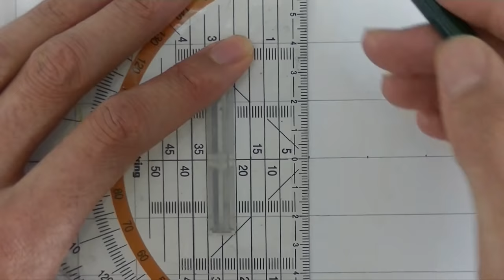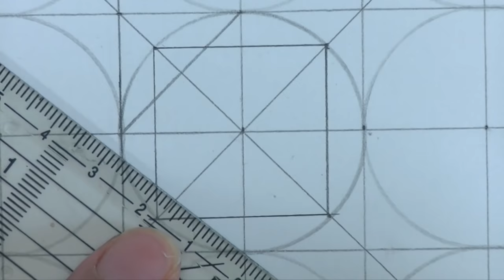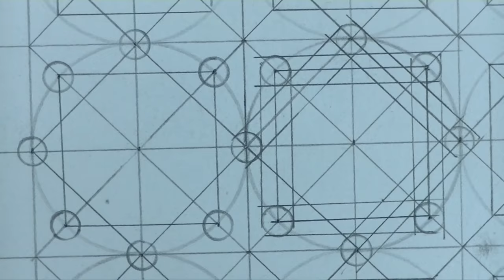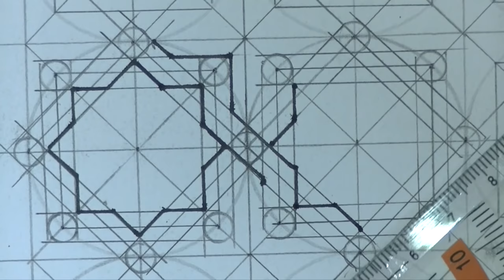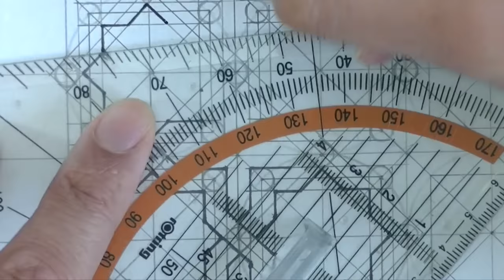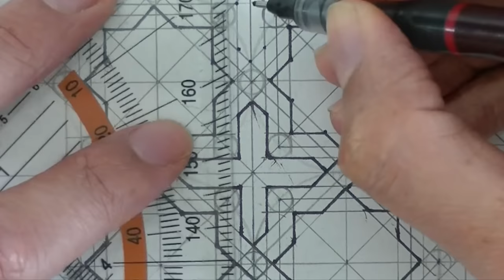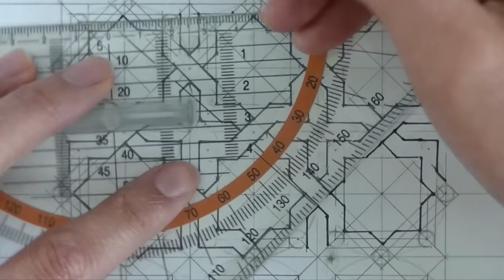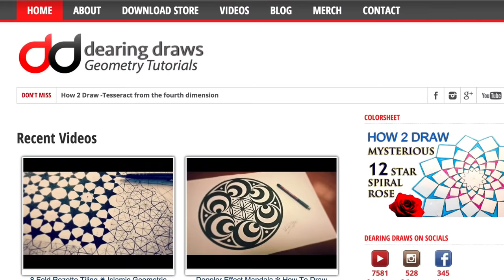How To Weave Octagrams Into Geometric Pattern ✴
How to draw octagons in a weaved geometric pattern. Have fun!

*** My recommended Tools on Amazon ***

Other Books:

Some of the Tools and Materials that I use to do my art.

- Staedler Drawing 5 Set Advanced Compass:

- Faber Castell TK Fine Vario Pencil 0.5 MM

- Triangle Rotring Ruler

- Black Marker

- Derwent Paper Size A3 /16.5 x 11.75 inch

- Micron pens

- Caran D'Ache Pablo Color Pencils

- Rotring Fineliner pen set 0.3/ 0.5/ 0.7mm